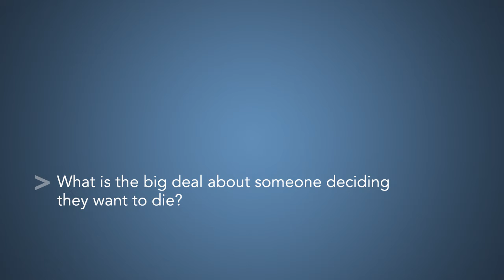Introducing Christian Ethics - Chapter 8 - Scott Rae - Textbook Plus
Question: What is the big deal about someone deciding they want to die?

Introducing Christian Ethics helps Christians form a sound basis for making ethical decisions in today’s complex postmodern world. Raising 14 key ethical questions on today’s most pressing issues including abortion, war, sexual ethics, capital punishment, and more, Scott Rae guides his readers in making moral choices wisely.

Based on the best-selling college and seminary ethics textbook Moral Choices, this book distills nearly two decades of teaching and study into a succinct and user-friendly volume. It is an ideal primer for pastors, students, and everyday Christians who desire engagement with the world around them in an intelligent and informed manner.

This video is available to professors and students using Textbook Plus Textbook Plus is a free resource website that supports Zondervan textbooks.